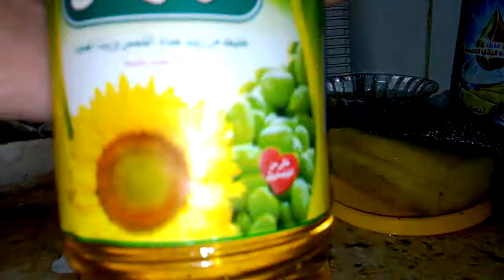تنضيف الشفاط بمكون واحد بدون كيماويات